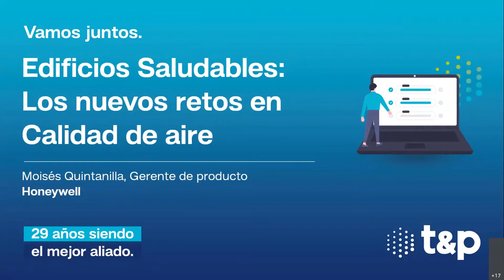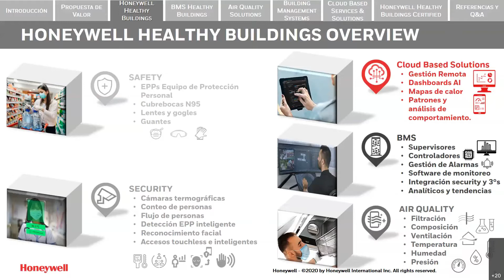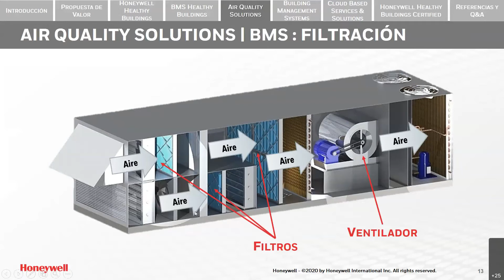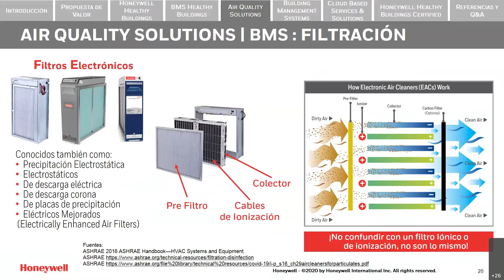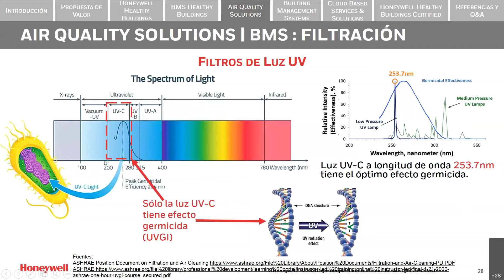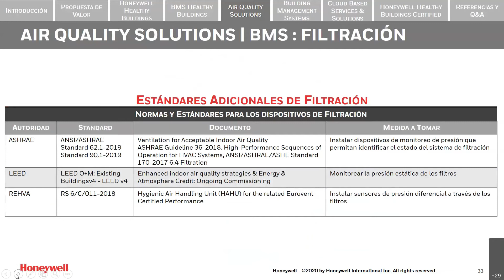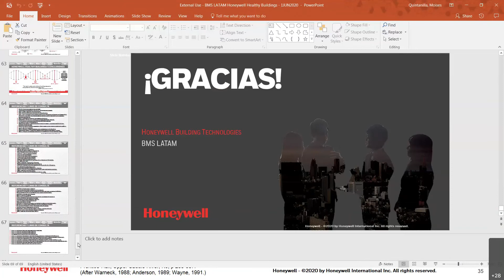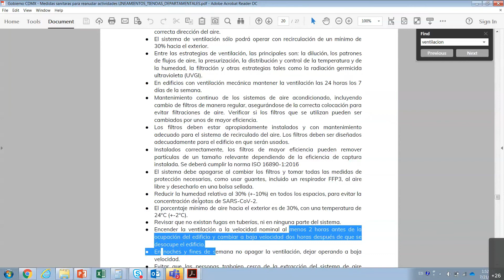Edificios Saludables: Los nuevos retos en Calidad de aire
En el T&P Webinar "Edificios Saludables: Los nuevos retos en Calidad de aire" aprendimos sobre la importancia de asegurar la salud y bienestar de los ocupantes de un edificio a través de las soluciones de Honeywell BMS.